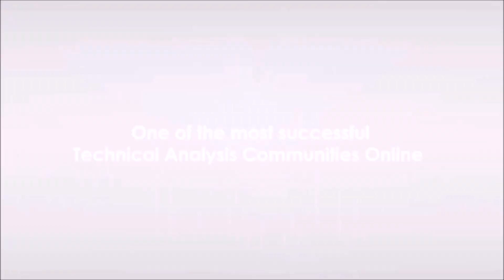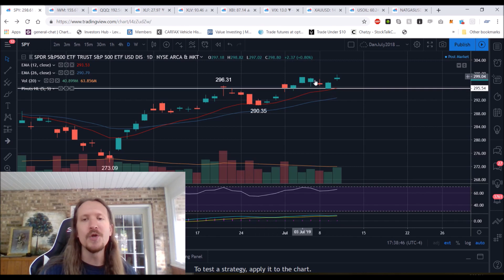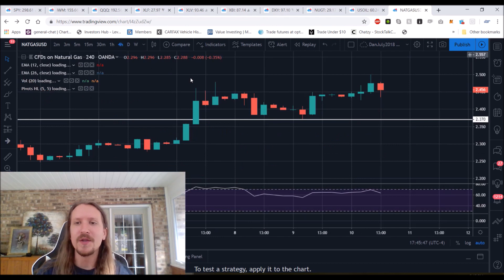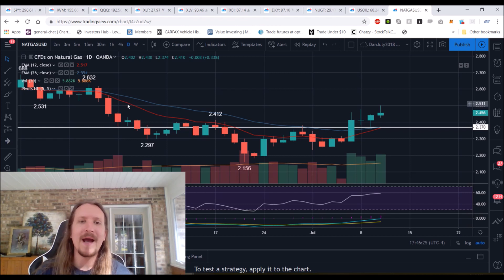S&P 500 SPY IWM QQQ XLF XLV VIX Oil Gold Technical Analysis Chart 7/10/2019 by ChartGuys.com